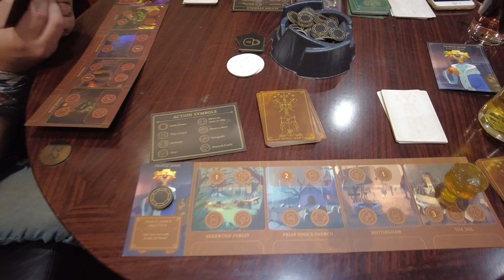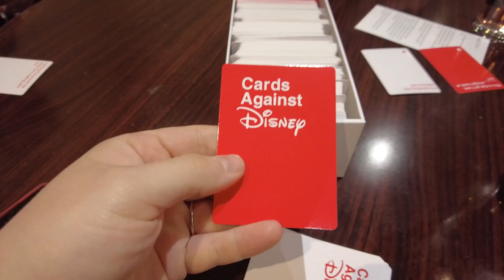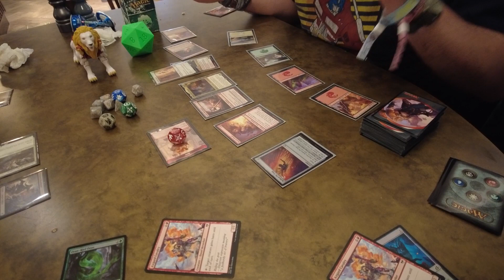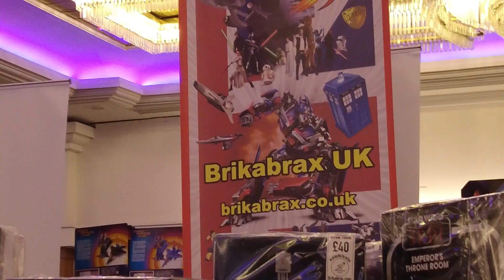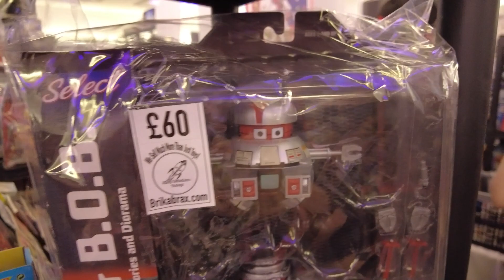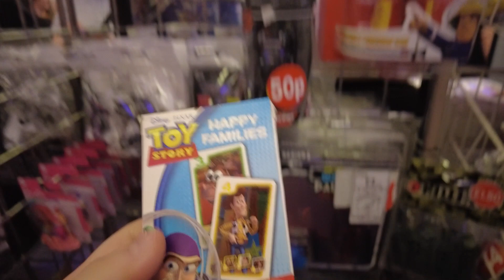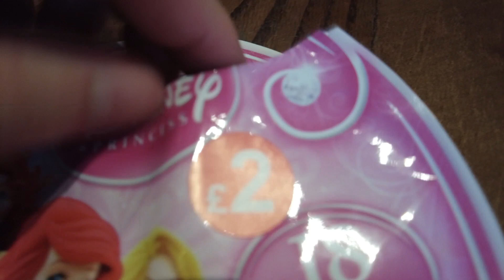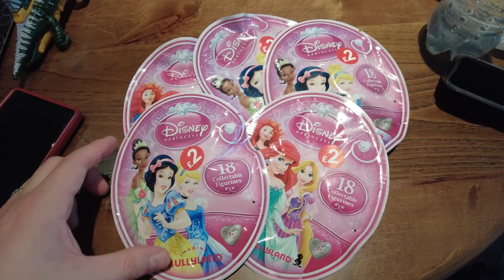Can I find Disney Merch at a Transformers Convention [TFNation 2023 VLOG]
Shack, Andrew and Emma went to TFNation, a transformers convention and Shack made it his mission to try and find some Disney merch in this vlog!